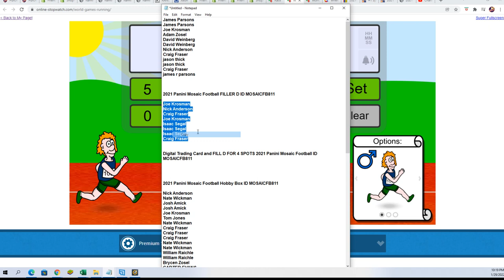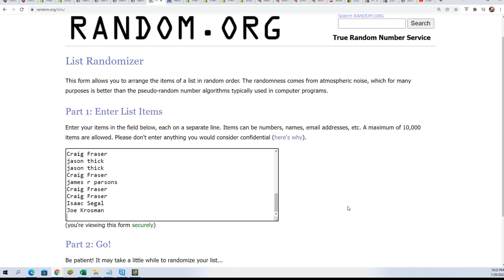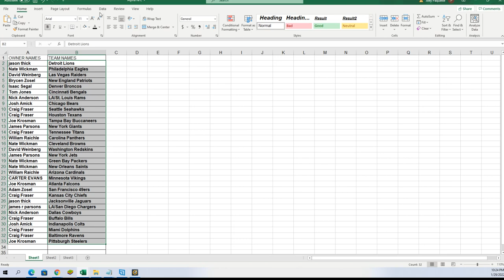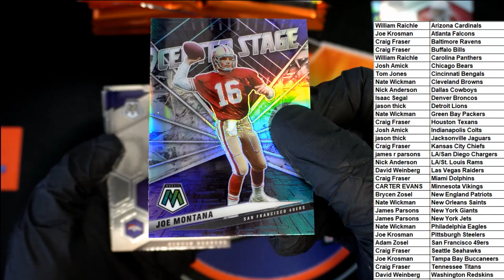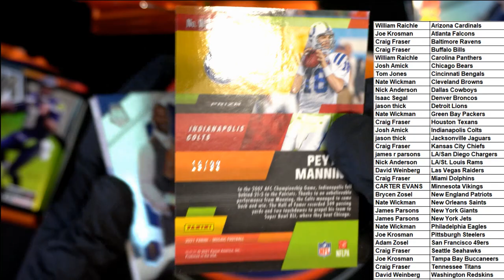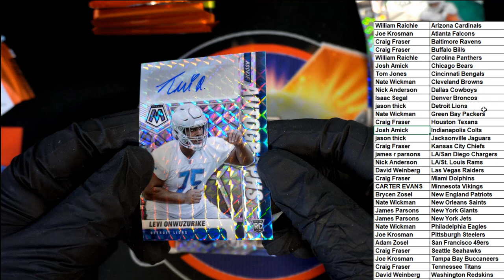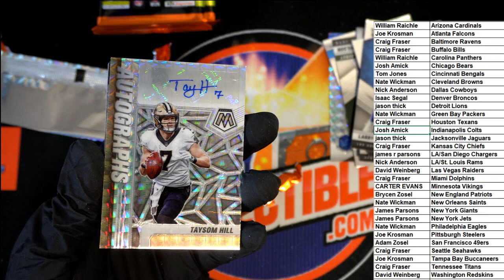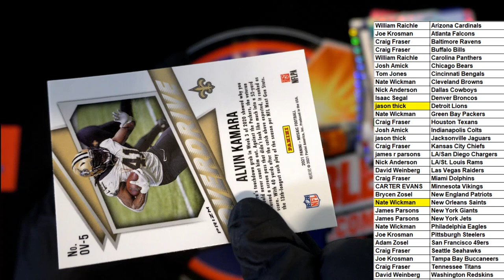2021 Panini Mosaic Football Hobby Box ID MOSAICFB811